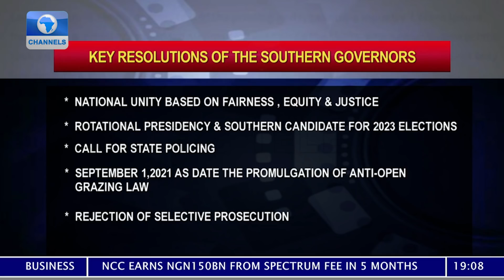2023 Election: Southern Governors' Position Reflects Our People’s Wish, Says Shaibu